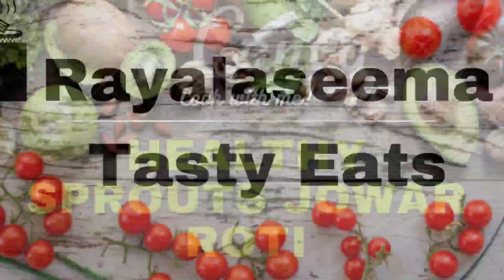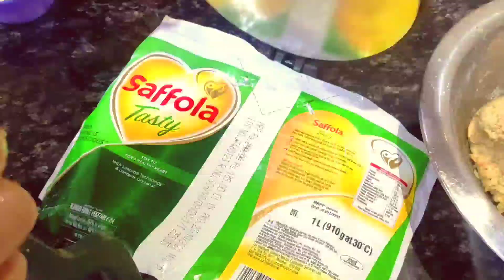Jowar Roti# Healthy Sprouts Jowar Roti# Sprouts Jowar Roti with vegetables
Jowar Roti# Healthy Sprouts Jowar Roti#
Try this Healthy jowar roti with sprouts & vegetables